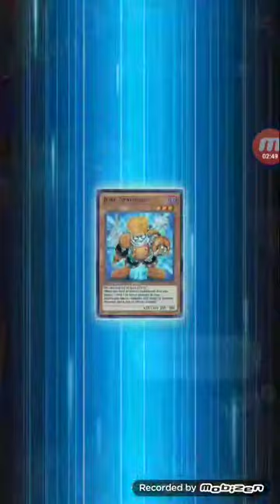I have performed Accel Synchro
"A powerful weaponized dragon that can destroy anything in its path,Accel Synchro,cause destruction and Mayhem Vermillion Dragon Mech"

"I activate Vermillion Dragon Mech special effect once per turn by banishing a Tuner monster I get to destroy one card on the field"

"Vermillion Dragon Mech destroy anything in your path Vermilion firestorm"